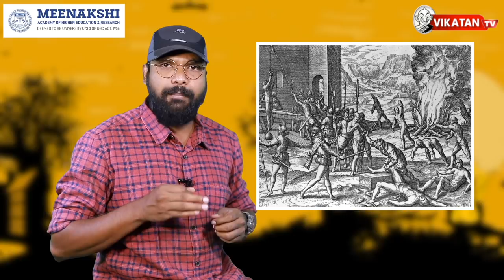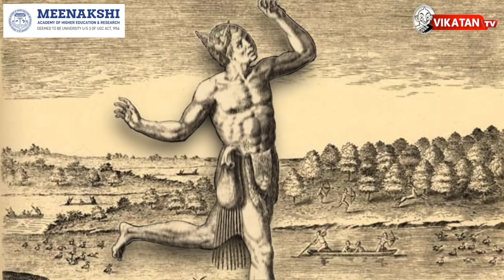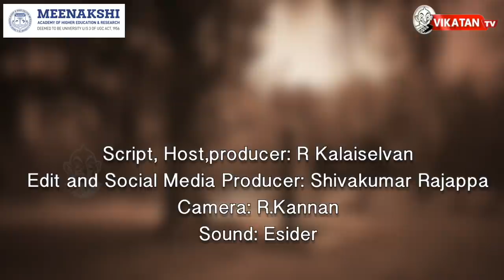America : 11 ஆயிரம் பூர்வகுடிகளை கொன்ற போர் | Battle of Mabila | Ghost Town Stories| Vikatan TV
The Cahaba River is the longest substantially free-flowing river in Alabama and is among the most scenic and biologically diverse rivers in the United States. It is a major tributary of the Alabama River and part of the larger Mobile River basin. With headwaters near Birmingham, the Cahaba flows southwest, then at Heiberger turns southeast and joins the Alabama River at the ghost town and former Alabama capital of Cahaba in Dallas County.

CREDITS
Host & Script -Kalaiselvan   | Camera -Kannan| Edit - Shivakumar